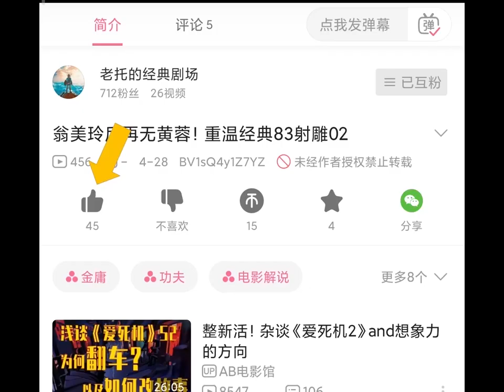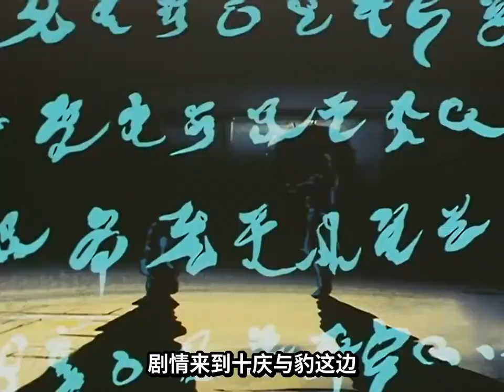【北斗神拳27】最强反派登场，实力恐怖如斯，无想转生对他也没用！【二叔托马斯】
最强反派登场，实力恐怖如斯，无想转生对他也没用！【二叔托马斯】

哈喽大家好，这里是【二叔托马斯】频道
此频道为YouTube唯一官方频道，其余均为盗版
一位年过四十的大叔，随心做些自己喜欢的解说，
请通过我的播放列表查看不同作品视频
喜欢我记得点个订阅哟👇